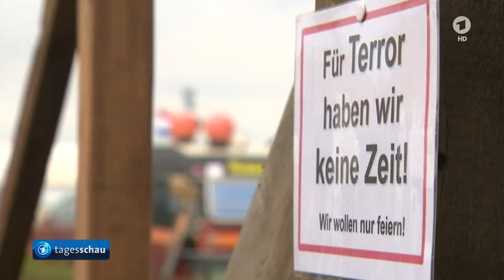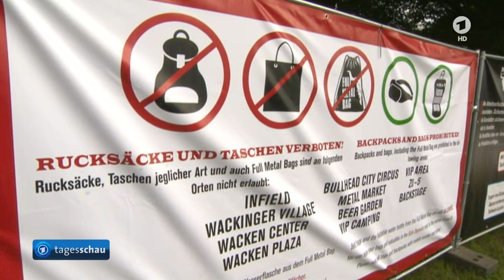Heavy-Metal in Wacken - Eröffnung von 2016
Heavy-Metal in Wacken - Sound und Sicherheitsmaßnahmen